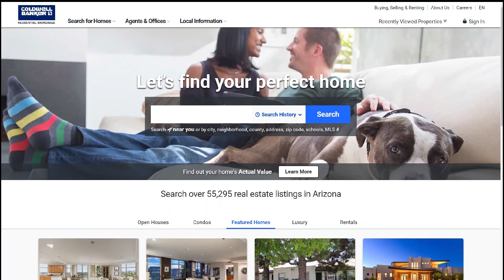85044 Phoenix Market Video November 2018